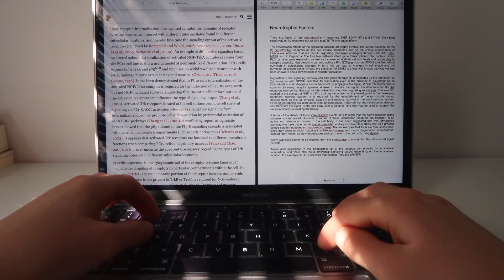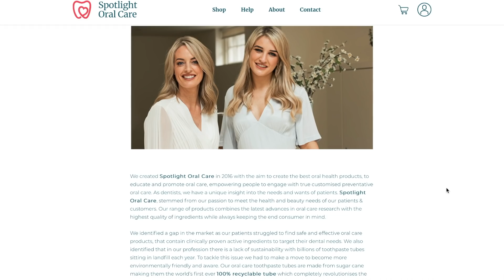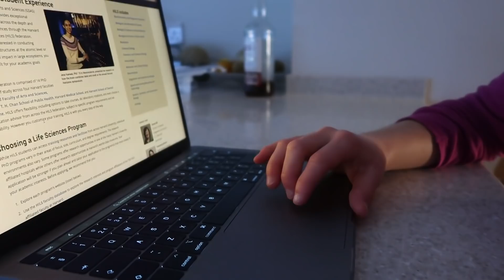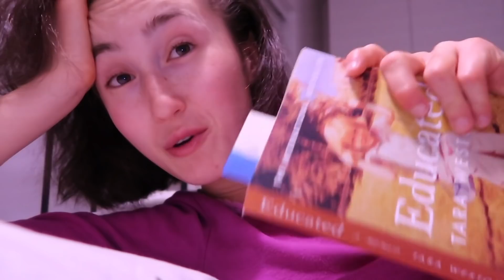MASTER’S UPDATE & MY DILEMMA | QUARANTINE DAY IN THE LIFE VLOG (PART 4)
FAQ ✌🏻

Current life situation? | I am currently taking a gap year before  starting a master’s
What did you study? | Biological Natural Sciences, University of Cambridge (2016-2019)

MUSIC CREDITS